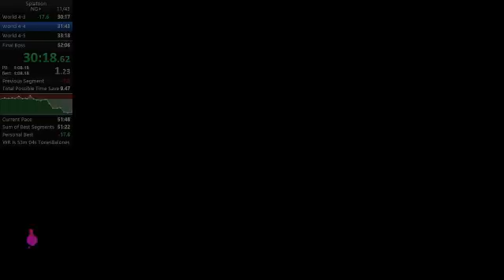Splatoon IL W4 Octostricker in 51s 420ms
Done in a casual NG+ run.  rip all these world records